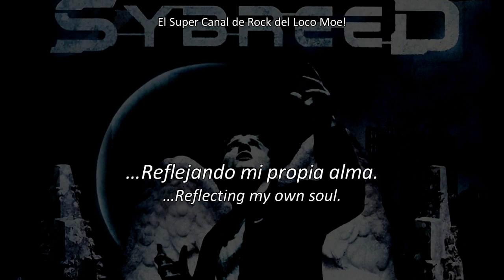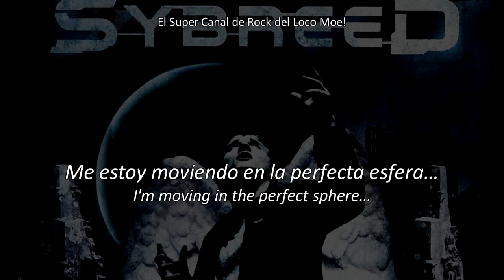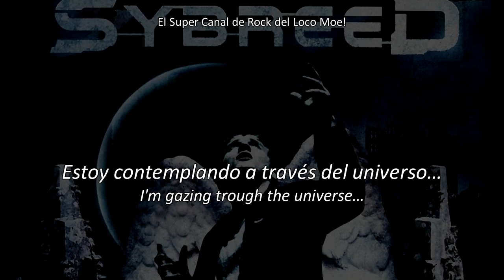Orbital - Sybreed en español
NO SE OLVIDEN DE COMENTAR Y DEJAR SU RESPECTIVO LIKE.
¡SALUDOS!